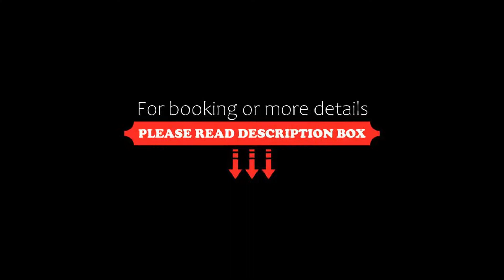Albergo Ristorante Egadi, Favignana, Italy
About Property:
Located in the historic centre of Favignana, family-run Albergo Ristorante Egadi provides air-conditioned rooms with free Wi-Fi. It features a Sicilian restaurant, and La Plaja beach is 500 m away.
Rooms at the Egadi all come with a TV, fridge and private bathroom including free toiletries and a hairdryer. Some rooms offer a sea-view terrace.
Guests can try homemade cakes at the buffet breakfast, which includes other sweet and savoury items. Typical Sicilian dishes are served at the restaurant...
Property Type: Hotel
Address: Via Cristoforo Colombo 17, 91023 Favignana, Italy
Searching For
1. Albergo Ristorante Egadi - Favignana - Italy
2. Albergo Ristorante Egadi - Favignana - Italy Address
3. Albergo Ristorante Egadi - Favignana - Italy Rooms
4. Albergo Ristorante Egadi - Favignana - Italy Amenities
5. Albergo Ristorante Egadi - Favignana - Italy Offers and Deals
Audio Credit:
Track Title: Subway Dreams
Artist: Dan Henig